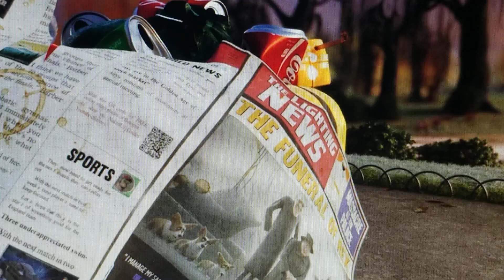The Queen's hero pb part 17 Darma brought back up/Bodi save Drama